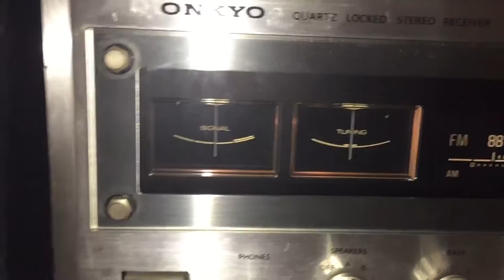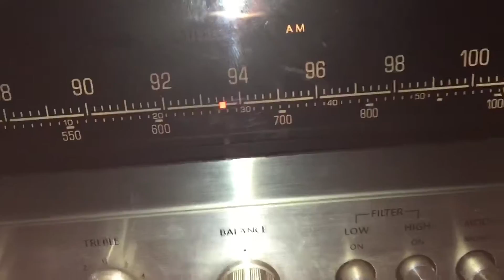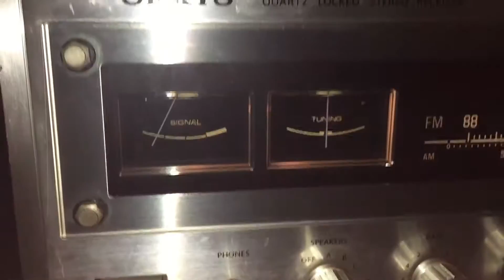How does AM radio work better at night?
Using my Onkyo to demonstrate, I explain how AM radio signals can be heard better at night than during the day.